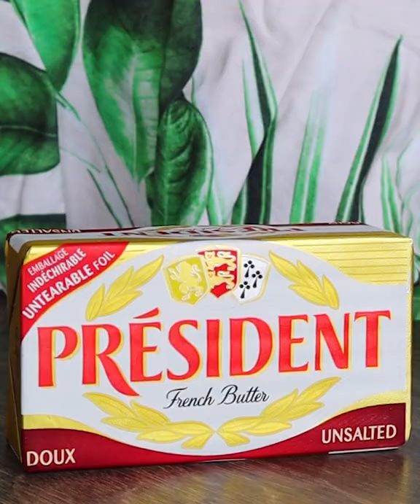LGDK : Poulet croustillant au beurre et au miel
Nouvelle semaine, nouvelle recette la famille et aujourd’hui, on part sur une TUERIE : Des morceaux de poulet croustillants au beurre et au miel 🍯🧈 Comme vous pouvez le voir, avec Président, on vous propose des recettes gourmandes ultra faciles à faire ! Alors, vous testez quand 😋 ?